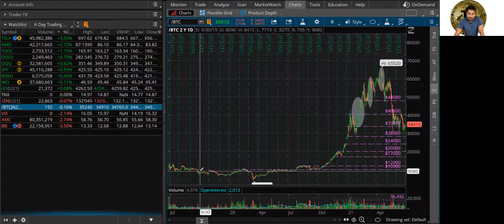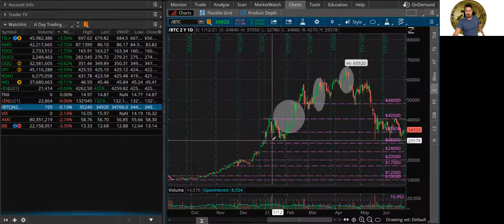😱 How to avoid Panic Selling Bitcoin Crypto Investing Strategy EXPLAINED 💰 Bitcoin Crash Explained 🙌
🙋‍♂️ Hey whats up guys this is Mario back again with another YouTube video. In today's video I am going to cover 😱 How to avoid Panic Selling Bitcoin Crypto Investing Strategy EXPLAINED 💰 Bitcoin Crash Explained 🙌

🎥 In this video I am going to talk about Bitcoin recent crash. As we all know China has implemented new regulations on Bitcoin Mining causing panic selling in Bitcoin and other Crypto currencies. In this video I am going to cover some of the biggest mistakes new investors make that cause them to panic sell. A lot of it has to do with FOMO or Fear Of Missing Out.

😱 Fear Of Missing Out or commonly referred as FOMO is psychological. It deals with investors emotions. Many investors tend to panic buy once they see that the price of Crypto or in this case Bitcoin goes up in value. This causes the value of Bitcoin and other Crypto to skyrocket. This movement in Bitcoin and other Crypto causes even more investors to have FOMO and panic buy causing a bigger spike in the Crypto currency. Once no more buyers are stepping in to continue to buy the Crypto currency momentum starts to roll over. Once the Crypto currency prices break below many of the investors entry level position, and investors start losing money, investors start to get fearful causing them to panic sell.

🙌 To avoid panic selling the best way to invest in Bitcoin or other Crypto currencies its important to have a strategy. A proven strategy that has been used for many years is the Dollar Cost Averaging strategy. When you Dollar Cost Average you are essentially buying a set amount of Bitcoin or Crypto every day, week, or month. This allows investors psychology or emotions stay out of their investments. So when the price of Bitcoin or other Crypto currency falls to them its an opportunity to buy at lowers prices, or buy at a discount. Over time the investors average entry level will be lower, and the next time Bitcoin or other Crypto currencies start to trend these investors will be in the best position possible to benefit from the upward momentum of the Bitcoin or other Crypto currency prices.